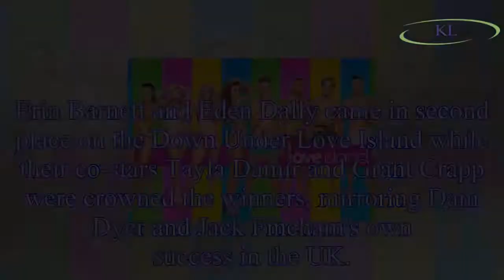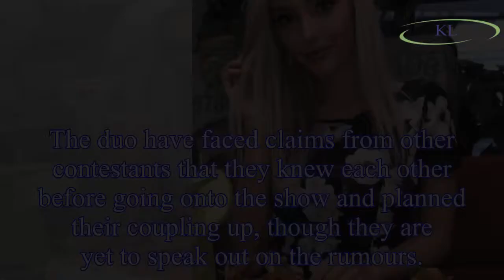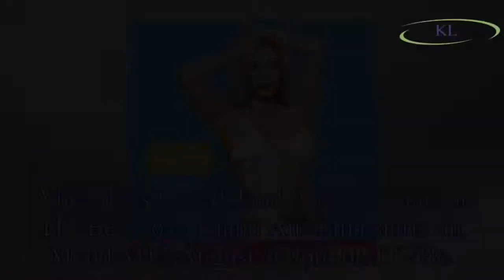Erin Love Island Australia 2018 cast: Who is Erin Barnett? Are she and Eden Dally still together?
Erin Love Island Australia 2018 cast: Who is Erin Barnett? Are she and Eden Dally still together? All the details on runner up as series heads to ITVBe
Love Island debuted its Australian version earlier this year, with the show airing on Channel 9 at the same time the UK series was on ITV2.
Erin Barnett and Eden Dally came in second place on the Dow